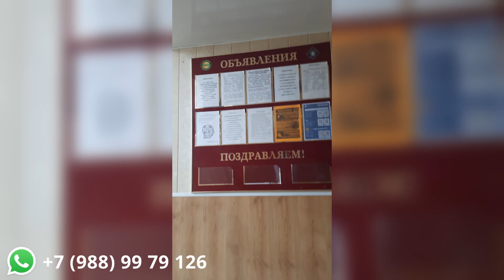North Caucasian State Medical Academy | Direct Admission | No Agent | Tamil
On November 16, 2018, by order of the Ministry of Science and Higher Education of the Russian Federation No. 980, the Federal State Budgetary Educational Institution of Higher Professional Education "North Caucasus State Humanitarian and Technological Academy" was renamed into the Federal State Budgetary Educational Institution of Higher Professional Education "North Caucasian State Academy" (FSBEI HE “NCSA”).

The founder of the university is the Government of the Russian Federation, the powers of the founder are exercised by the Ministry of Science and Higher Education of the Russian Federation.

The Academy has the right to issue state-recognized education documents to graduates who have passed the final state attestation.

Currently, the NCSA includes 6 f institutes (agrarian, medical, legal, economics and management, applied mathematics and information technology, engineering) and the faculty of design and arts, as well as a secondary vocational college, in which 5262 students study (as of 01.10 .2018). The academy provides all the conditions necessary for the implementation of educational activities of the university: there is a library and publishing center, the Institute for advanced training and additional general and vocational education, the center of student creative work, etc.

The quality of training specialists at the university is ensured, first of all, by the level of training of the teaching staff. The academy is working 915 employees, including 314 - belonging to higher-education teaching personnel, 83 - educational support staff and 210 - service personnel, 77 - administrative and managerial staff, 37 – housekeeper workers, 77 - training and production personnel, etc.

There are 43 doctors of sciences, professors; 194 candidates of sciences in the Academy's teaching staff. Employees of the Academy have honorary titles and awards of the Russian Federation and the KChR: Honored Worker of Higher Education of the Russian Federation - 2 people; Honorary Figure of Russian Higher Education of the KChR - 1 person; Honored Worker of Culture - 1 person; 42 people have the title of "Honorary Worker of Higher Professional Education"; "Honorary Worker of Secondary Vocational Education" - 11 people; "People's Artist of the KChR" - 1 person; the title " Honoured Science Worker of the KChR" - 11 people, Honored Worker of Physical Culture of the Russian Federation - 1 person, " Honoured Worker of Physical Culture of the Russian Federation" - 2 people, Honorary diplomas of the Ministry of Education and Science of the Russian Federation were awarded to 12 people.

All educational divisions of the academy (institutes, departments) are headed by teachers with academic degrees and titles. Educational activities at the Academy are conducted on the areas assigned to the right of operational management by the orders of the Territorial Administration of the Federal Agency for the Management of Federal Property in the Karachay-Cherkess Republic and the city of Sochi.

Educational buildings carrying out educational activities are located at the following addresses: Cherkessk, st. Stavropolskaya 36, Lenin Ave., 152,154, st. Kosmonavtov, 100.

In recent years, much attention has been paid to the appearance of the university, its interior and the technical equipment of laboratories, centers, and classrooms. Much work is being done to ensure the safety of students and staff, energy-saving technologies are being introduced.

Medical care of students and teachers is provided by the Center for Promoting the Health of Students, pupils of the NCSA.

The academy has a network of canteens: "Molodezhnoye" (36 Stavropol Street), "Academy of Taste" (100 Kosmonavtov Street), college canteen (41 Stavropol Street) total number - 540 seats).

There are modern sports infrastructure: a swimming pool, sports complex, which houses a library, an assembly hall for 360 seats, three gyms (st. Kosmonavtov, 100) and physical education and health complex "Cupol" (Stavropolskaya, 36).

The residential complex of the Academy includes two dormitories, the total number of beds - 840. Provision of students with places in the dormitories is 100%. The living conditions of students are satisfactory.

The Academy has four training bases: "Narat" (Zelenchuksky District, Arkhyz), "UNPTs" (Krasny Kurgan village, Malokarachaevsky District), "Kholodok" (Yakornaya Schel village, Lazarevsky District, Sochi), the training and experimental farm of the agrarian institute NCSA (Krasivy village, Prikubansky District).

Music from Uppbeat (free for Creators!)